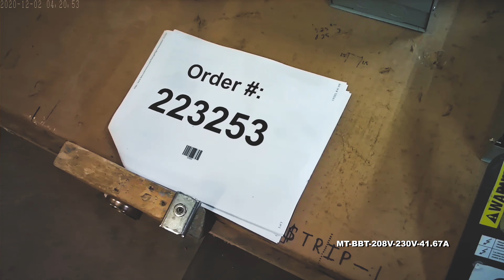1-Phase Buck/Boost Step-Up Transformer - 208V Primary - 230V Secondary - 41.67 Amps - 50/60Hz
1-Phase Buck/Boost Step-Up Transformer - 208V Primary - 230V Secondary - 41.67 Amps - 50/60Hz

The MT-BBT-208V-230V-41.67A single phase step-up Buck and Boost Transformer from Larson Electronics is powerful, reliable, and designed with the environment in mind. This transformer is designed to increase 208 volts to 230 volts, and is needed when the line-voltage is lower than the required voltage for equipment. Suitable for both indoor and outdoor applications, the MT-BBT-208V-230V-41.67A provides increased reliability, higher efficiency, protection against critical equipment failures and an extra level of protection by isolating the power source from the connected device. The lower operating costs, lower heat emissions and lower cost of ownership make this transformer ideal for a wide range of applications and businesses.

Transformer Features: The MT-BBT-208V-230V-41.67A buck and boost transformer is a single phase unit with a 9.54 kVA rating and a primary voltage of 208V AC using a maximum of 45.87 amps on the primary side. This step-up transformer has a secondary voltage of 230V and provides up to 41.67 amps available on the secondary side. Featuring robust construction, this unit`s cores are manufactured with non-aging, cold-rolled silicon steel laminations using state of the art technology.

The MT-BBT-208V-230V-41.67A is designed to increase voltage from an input voltage of 208 volts to an output voltage of 230 volts. The increase of voltage is necessary when the on-site line-voltage is consistently lower than the voltage required by the equipment being operated or installed, preserving the lifespan of the equipment and guarantees correct operation without risking damage due to incorrect voltage.

Construction: The aluminum winding in the MT-BBT-208V-230V-41.67A are formed from high quality aluminum wire helps to improve performance. The close tolerances used during manufacturing also eliminate burrs which hinder performance. Each core is specially coated to prevent the ingress of moisture and are electrically balanced to minimize axial forces during short circuit situations. Buck and boost transformers are designed to maximize the performance and life of electrical equipment.

Installation: Installation is simple. Connect the primary leads and secondary leads to the step-up transformer per the provided wiring diagram. Knockout hubs on both side and the bottom of the transformer allow for easy line-in and line-out wiring. The front access cover provides convenient access to the four lead wires and four copper lugs. The MT-BBT-208V-230V-41.67A is shipped with the necessary wire nuts and lug terminals for wiring this step-up transformer in-line between line voltage and equipment.

Applications: Air conditioners, lighting systems, heating elements, motor applications and other applications that require the ability to power loads that differ from the available line voltage.

Limitations: While there are many benefits to a buck/boost transformer, there are some limitations to consider. This transformer will only transformer voltage, it will not convert phases, has no circuit isolation, and does not create a neutral for applications where a neutral is not already present. If any of these limitations apply to you, you will need a standard transformer. Please see below link for our standard line of industrial transformers or our line of phase converters.

Note on Phases: This buck/boost transformer is a single phase step-up transformers. For three phase transformers, click on the following links:
Three Phase Delta Buck/Boost Transformers
Three Phase Wye Buck/Boost Transformers